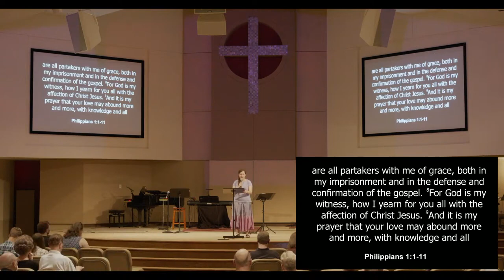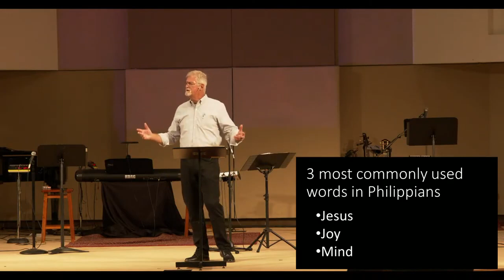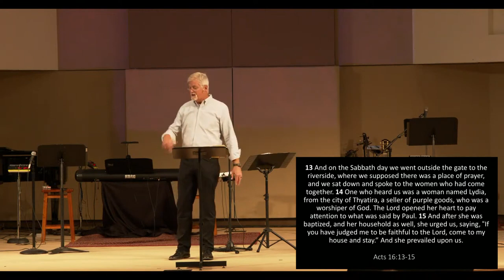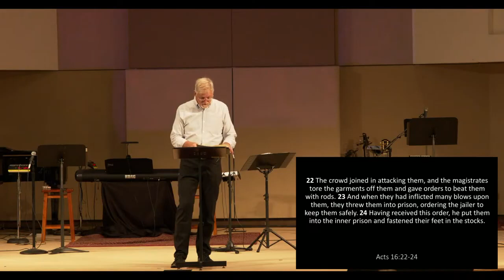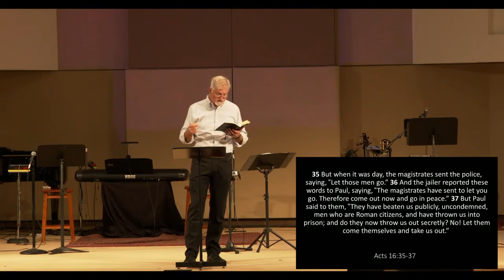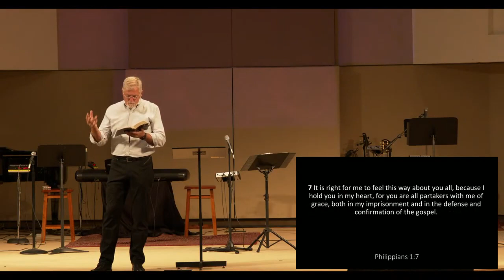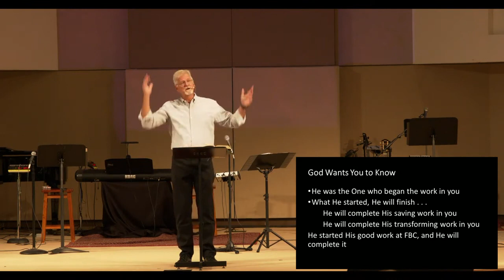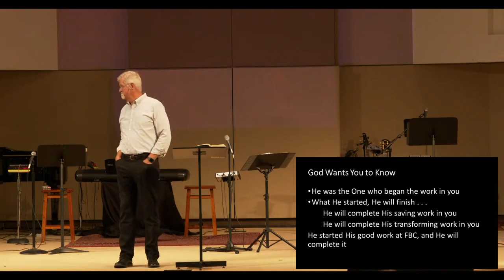Philippians: Joy in Troubled Times | Sermon #1 | Philippians 1:1-11 | Sam Shaw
"What God Starts, He Will Finish" | 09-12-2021